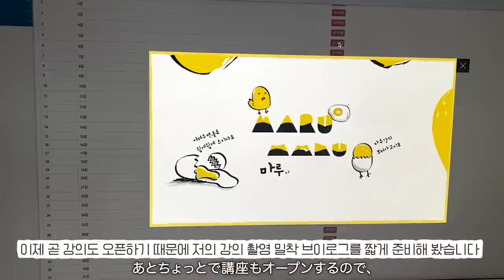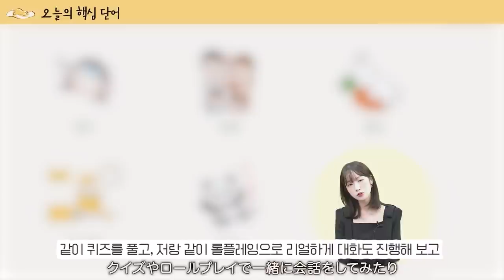출산 D-100🤱인강 강사의 밀착 VLOG (리얼 촬영현장, NG모음 with시원스쿨) 강의 오픈했어요💓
🐤 사용방법:
1. 시원스쿨 일본어 사이트 로그인

- 2탄 4월 중 오픈예정